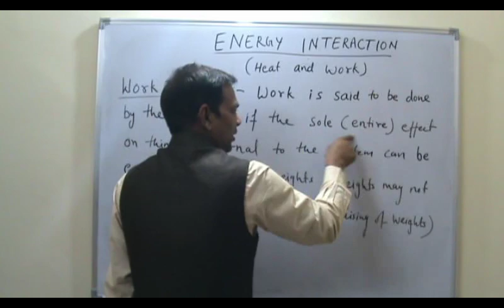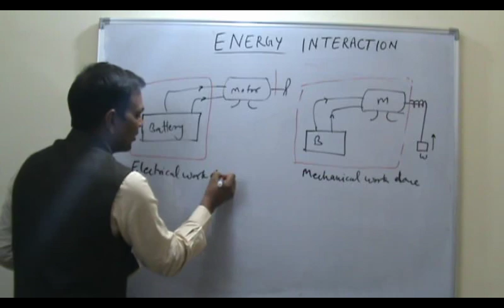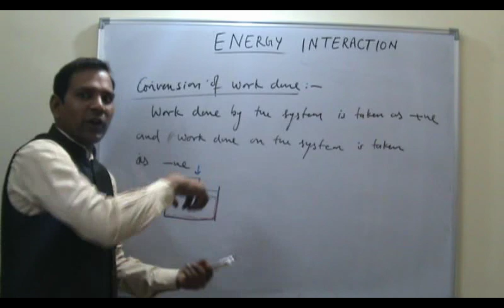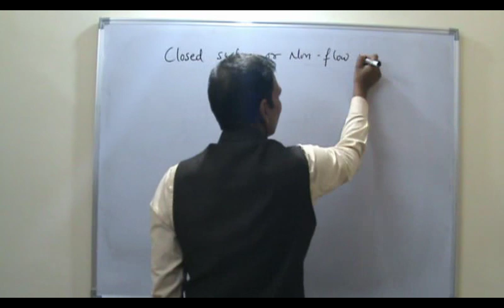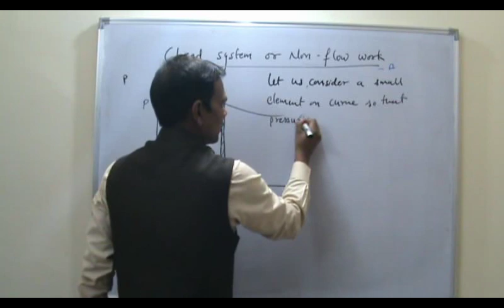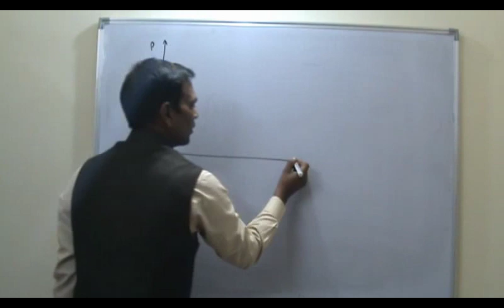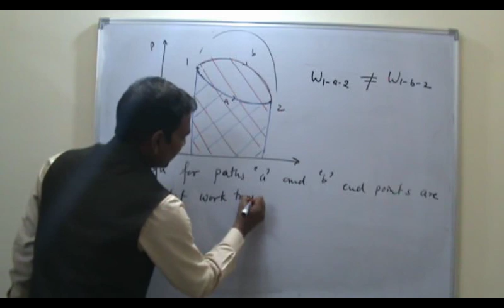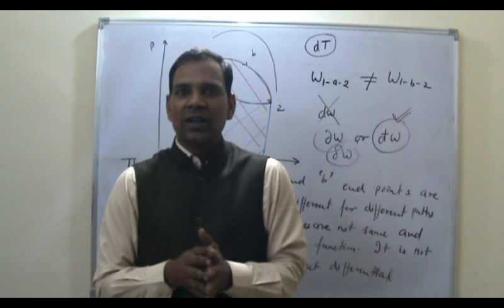Thermodynamics (Hindi) L 05 (Heat and Work) By Mr. Vikash Kumar